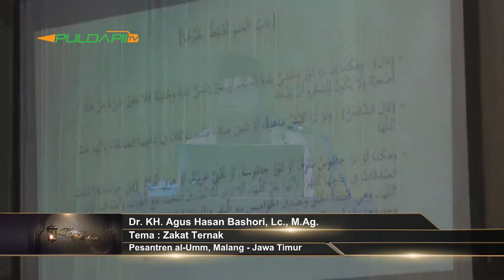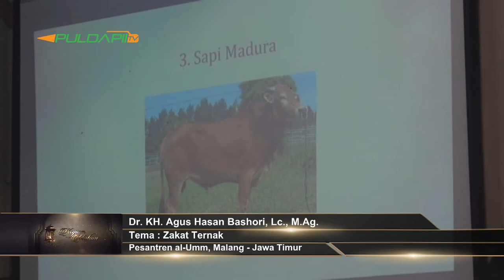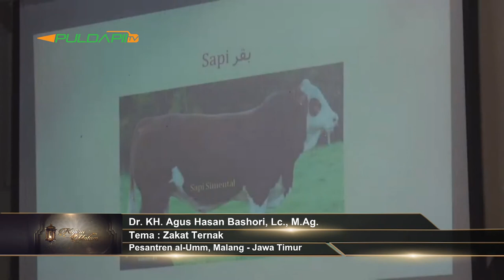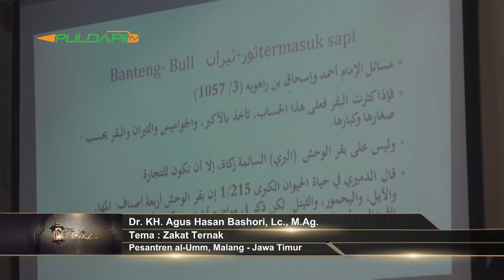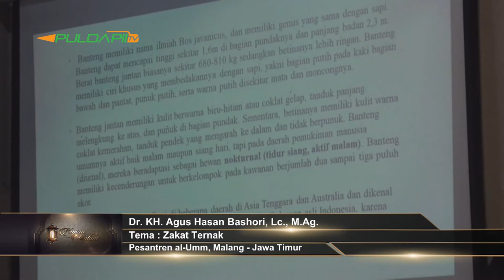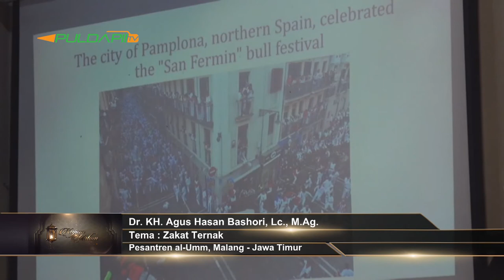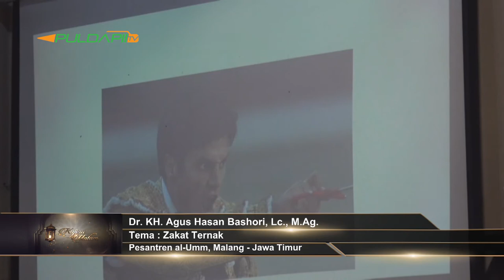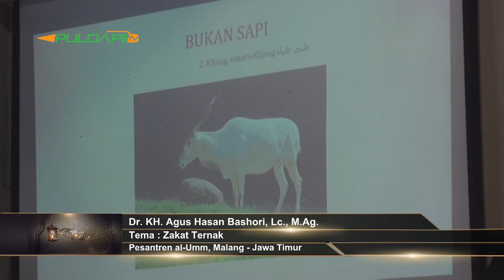Zakat Ternak - Dr. KH. Agus Hasan Bashori, Lc , M Ag